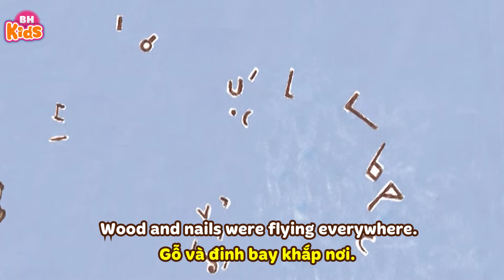Three Little Pigs | Fairy Tales | English Stories - Ba Chú Lợn Con | Học Tiếng Anh Qua Kể Chuyện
Through the art style of Paul Klee